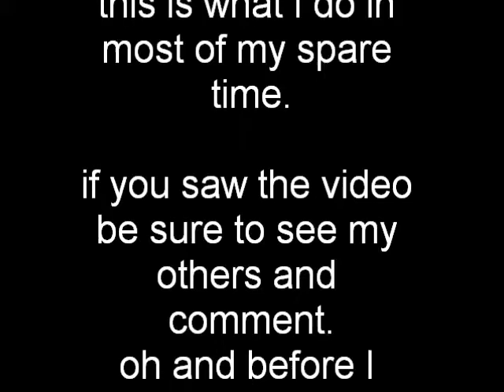the midevil bar fight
two guys brawl it out 15th century style, until the undead knight comes